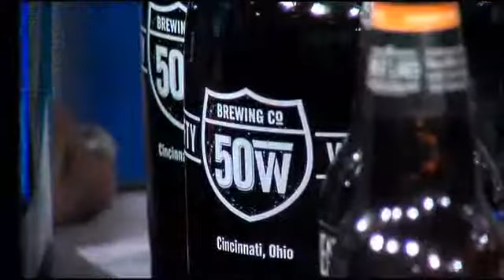The Great Ohio Brew and 'Que Festival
50W & Great Lakes on Fox19 promoting the The Great Ohio Brew and 'Que Festival, which takes place on Nov. 16 from 4p - 2a.